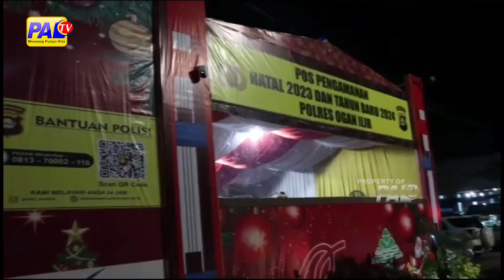POLRES OI LAKUKAN PATROLI MALAM HARI NATAL